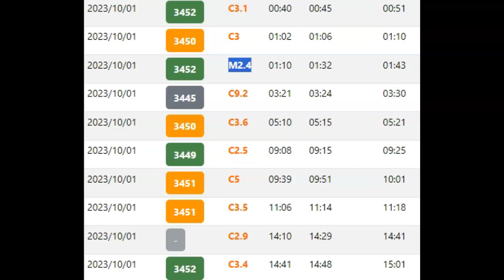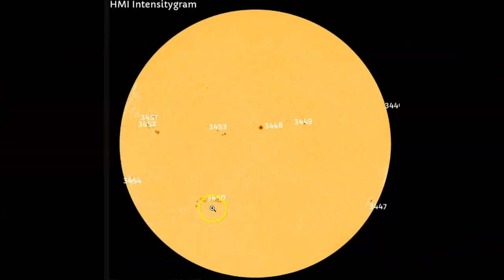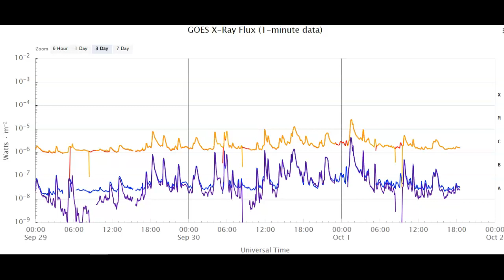M-Class Solar Flare Pops Off Solar Disc October 1st 2023!